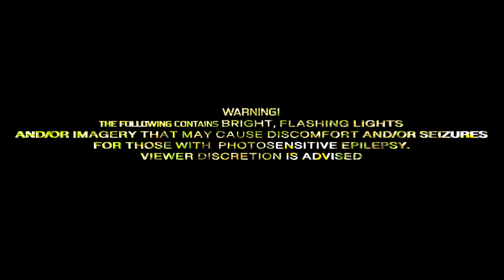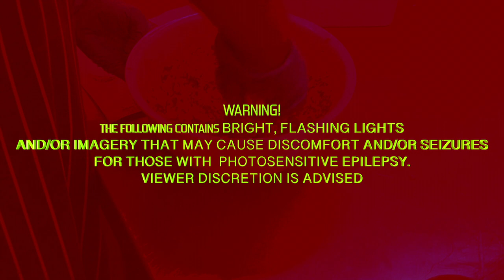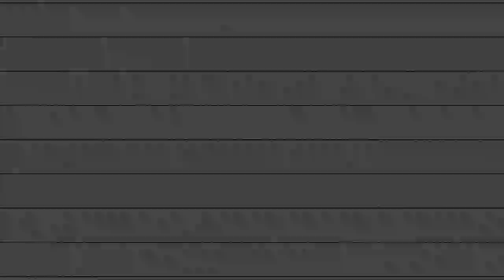Who Is It By Michael Jackson [Cover Song By YasarShow Tv][Studio Session][Yasarshow Tv]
Composer, Lyricist: Michael J. Jackson
Producer: Bill Bottrell

   Who Is It Lyrics By Michael Jackson
I gave her money
I gave her time
I gave her everything
Inside one heart could find

I gave her passion
My very soul
I gave her promises
And secrets so untold

And she promised me forever
And a day we'd live as one
We made our vows
We'd live a life anew

And she promised me in secret
That she'd love me for all the time
It's a promise so untrue
Tell me what will I do

And it doesn't seem to matter
And it doesn't seem right
Cause the will has brought no fortune
Still I cry alone at night

Don't you judge of my composure
Cause I'm lying to myself
And the reason why she left me
Did she find someone else

(Who is it) It is a friend of mine
(Who is it) Is it my brother
(Who is it) Somebody hurt my soul now
(Who is it) I can't take this stuff no more

I am the damned
I am the dead
I am the agony inside
The dying head

This is injustice
Woe unto thee
I pray this punishment
Would have mercy on me

That we'd live our life as one
We'd live a love so true

It seems that she has left me
For such reasons unexplained
I need to find the truth
But see what will I do

Cause I'm bothered everyday
And she didn't leave a letter
She just up and ran away

(Who is it) I can't take it cause I'm lonely

(Who is it) To me I'm bothered

Chorus:
Is it a friend of mine
(Who is it?)
Is it my brother?
(Who is it?)
Somebody hurt my soul
(Who is it?)
I can't take this stuff no more